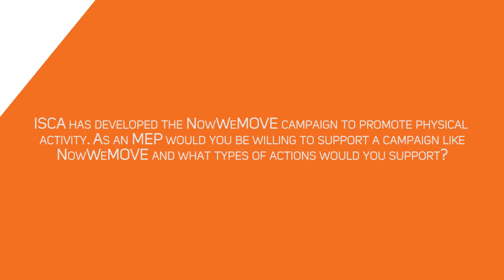Inactivity Time Bomb: Interview with Daniel Dalton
In 2014 ISCA (International Sport and Culture Association) went to European Parliament to ask Members of European Parliament (MEP) to show us their moves. This year they wanted to do even more!
That's because study ISCA has commissioned has now shown that physical inactivity is costing Europe 80 billion Euros every year.

Listen to the full interview with Daniel Dalton, British MEP.

Video by Brecht Boelens